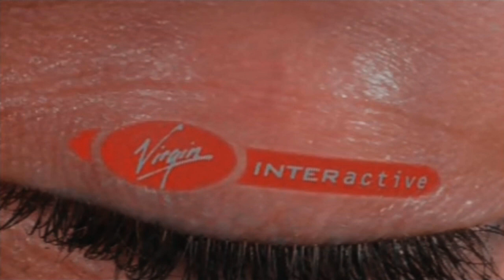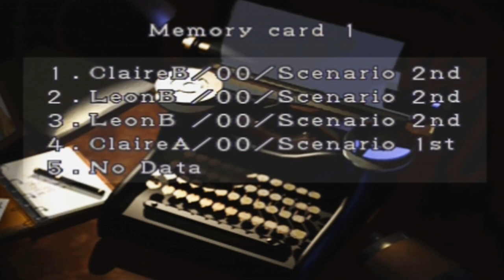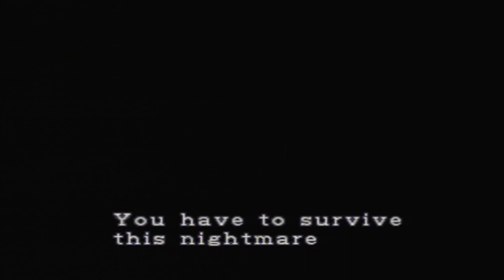Resident Evil 2 - Leon S. Kennedy Walkthrough - Part 1